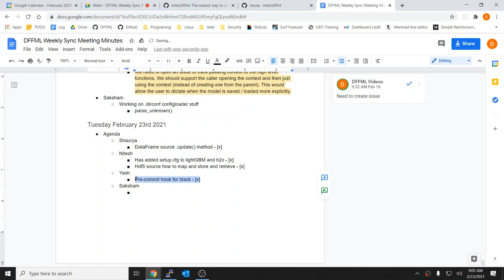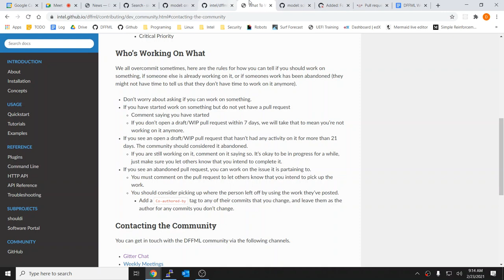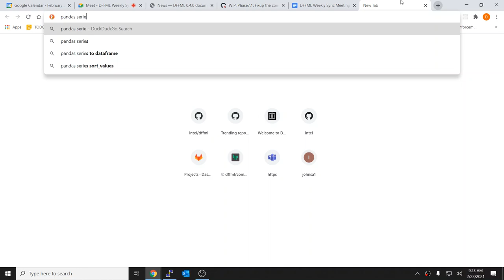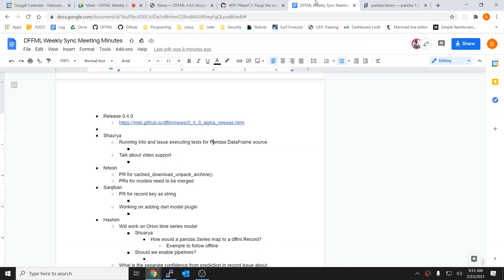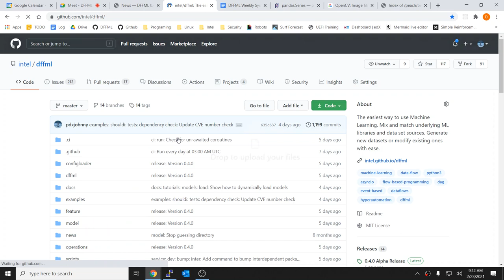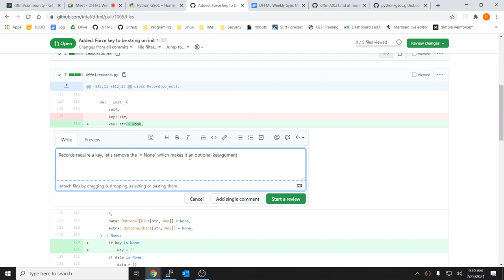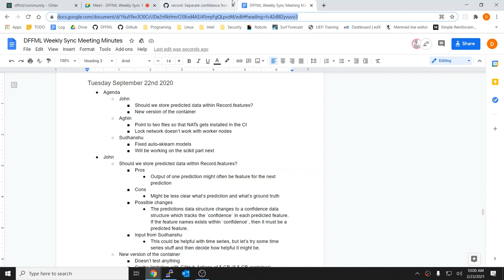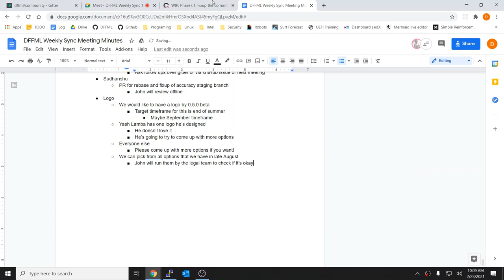Weekly Sync 2021-02-23